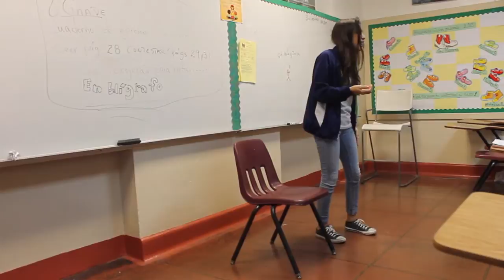¿Cómo se prepara el club de oratoria?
Diálogo entrevistó a la profesora Esther Marrero sobre su trabajo educativo y de gestión cultural.